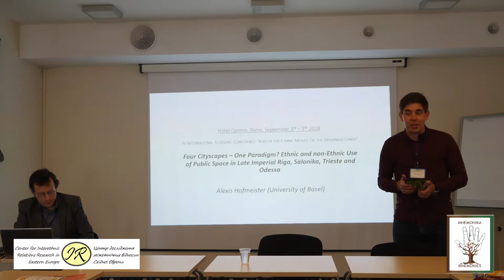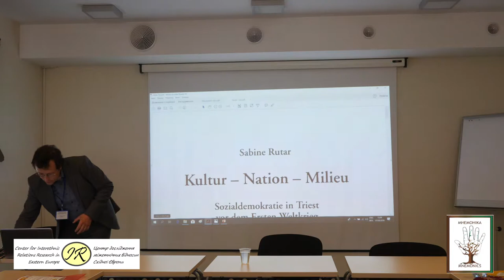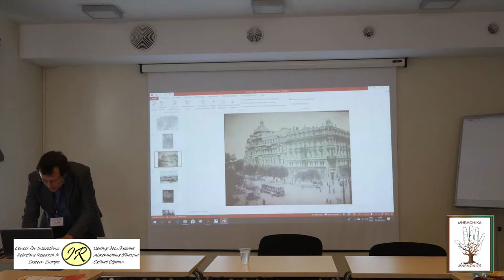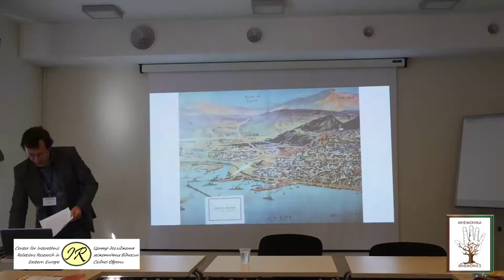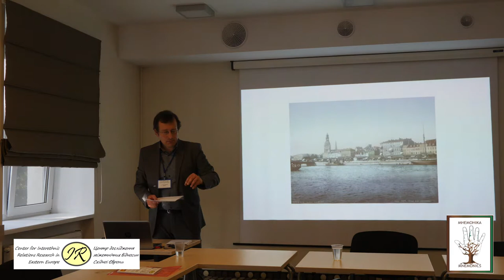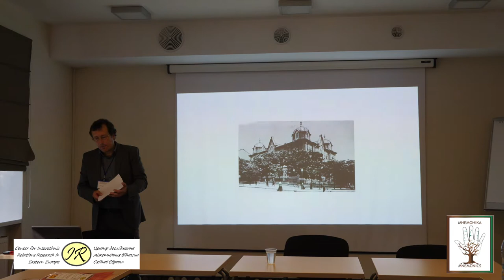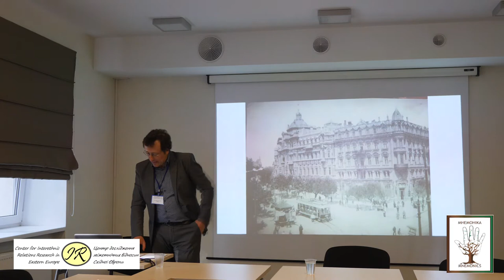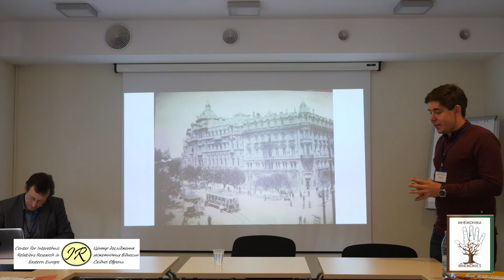Four Cityscapes – One Paradigm? | Lecture by Dr. Alexis Hofmeister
Dr. Alexis Hofmeister (University of Basel), "Four Cityscapes – One Paradigm? Ethnic and non-Ethnic Use of Public Space in Late Imperial Riga, Salonika, Trieste, and Odessa"
Keynote lecture at the IV International Academic Conference “Jews in the Ethnic Mosaic of the Ukrainian Lands” (Rivne, September 3 – 5, 2018).